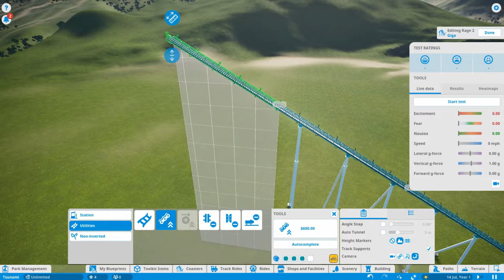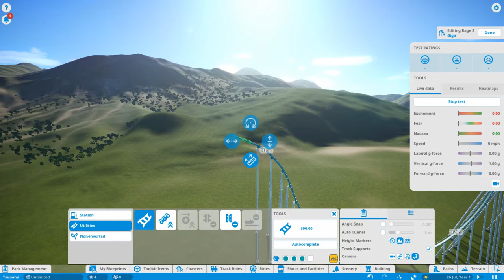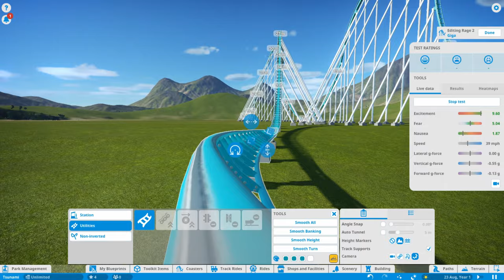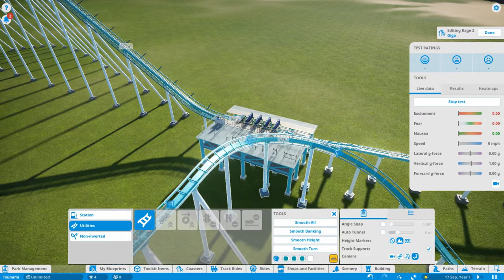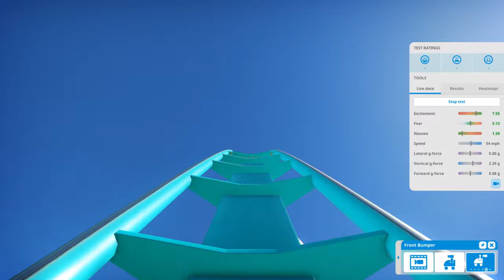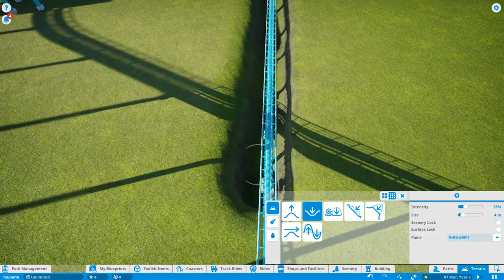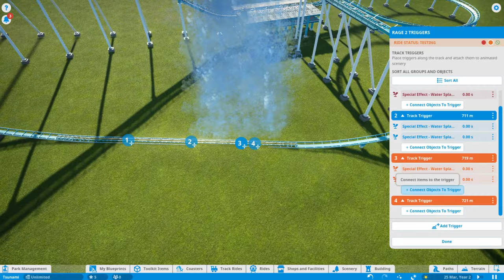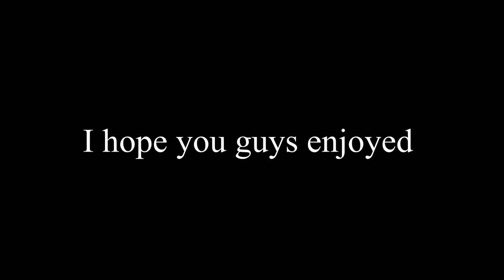Tsunami #1: Layout + POV - Planet Coaster B&M Hypercoaster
Welcome to my second video on this channel :)

In this video I made a B&M Hypercoaster. This is the first time I made a B&M Hypercoaster, and I personally think that it worked out pretty well, it is pretty smooth and not to short I think.

This was the first part of a mini series that I just started. The second episode is probably going to be all about scenery and the station.

Also let me know what kind of coasters you would like to see on my channel. Or if you want to see other games (than Fortnite) please let me know.

Hello I am addicted to games and I make weekly gaming video's for you! I like making videos and they are in 1080p HD quality, so it should not hurt your eyes, or maybe it would hurt your eyes. ;)